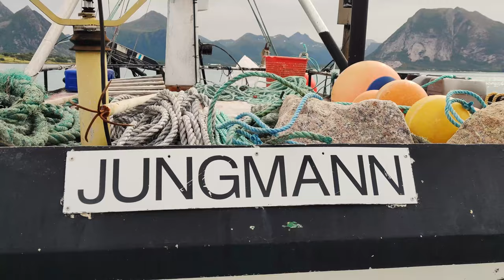Norwegian Fishing - Summer Inside The Arctic Circle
Fishing for Monk fish in the cold deep waters inside the Artic Circle. Filmed in the summer time during a period of good weather.